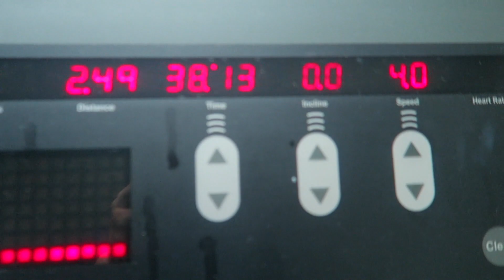She Did It Again...